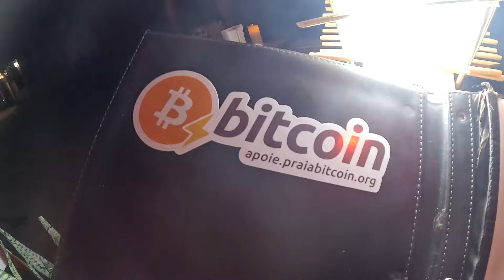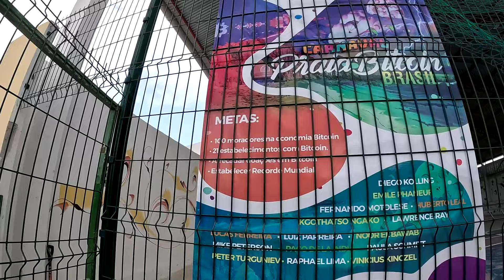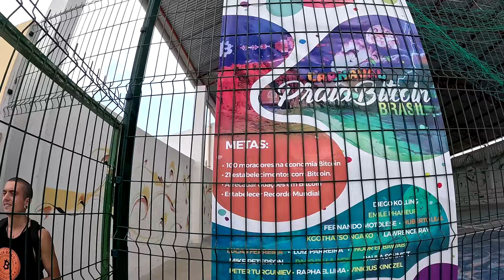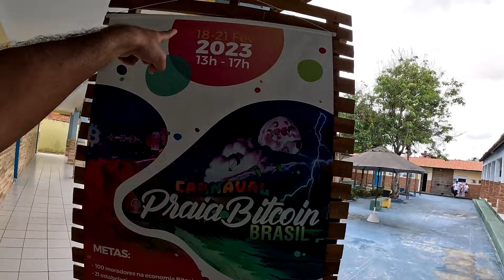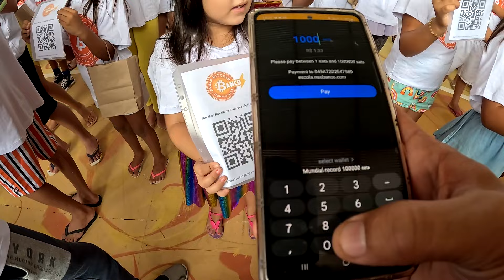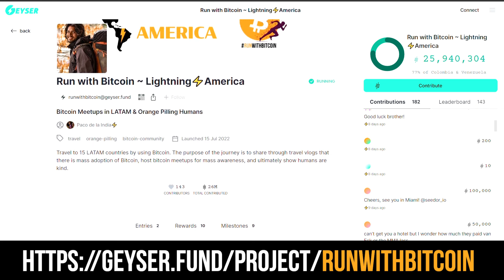Kids are using Bitcoin in Brazil